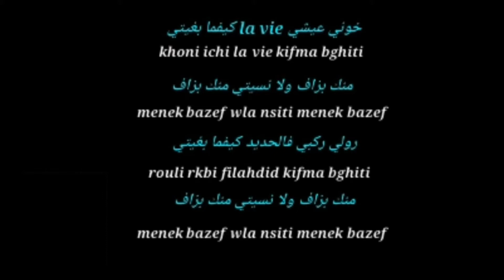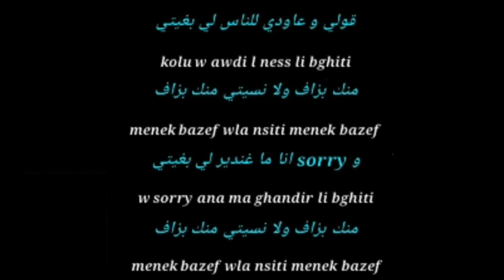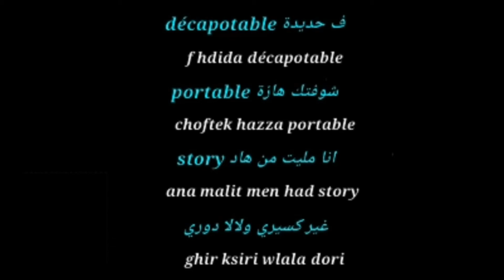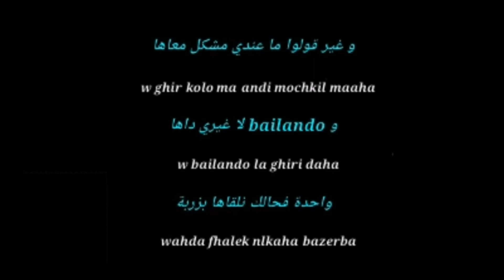DECAPOTABLE (Zouhair Bahaoui) KARAOKE 🎤 (SALSA VERSION)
Arranged by: Alain Dopico Madrigal
Decapotable salsa version